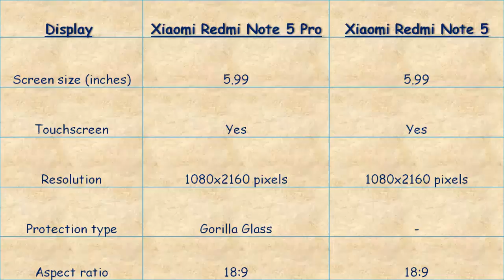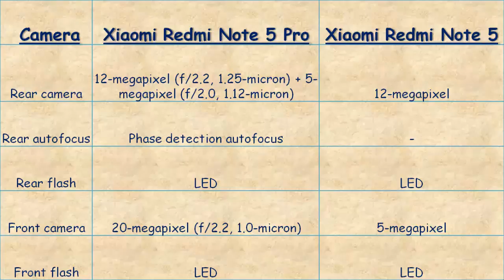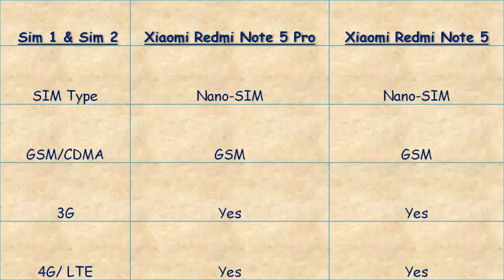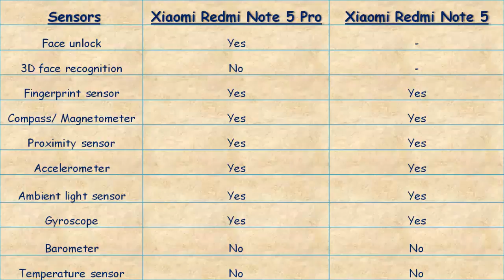Redmi Note 5 Pro Vs Redmi Note 5 In-depth Specifications Comparison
Redmi Note 5 Pro vs Redmi Note 5 Mobile Phones Comparison - Compare Size, Camera, Specs, Features, Price of Redmi Note 5 Pro with Redmi Note 5.